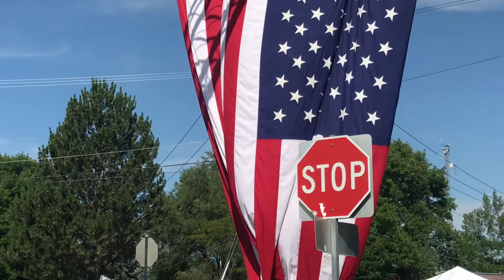MILES FABER ^ MURRKY MIRROR